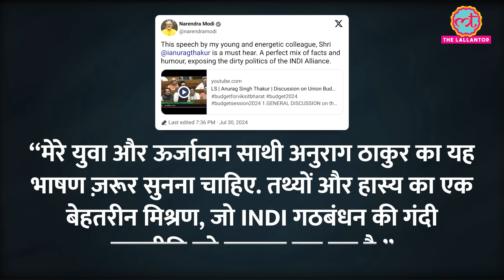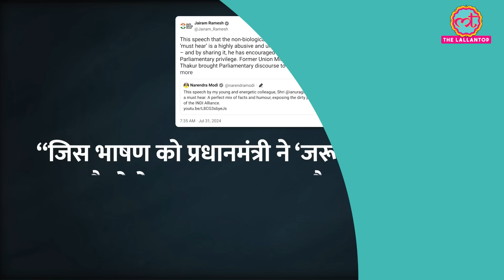‘जाति जीवी…’ Kangana Ranaut ने Rahul Gandhi की एडिटेड फोटो शेयर कर क्या टिप्पणी कर डाली?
BJP MP Kangana Ranaut posted a morphed photo of Lok Sabha LoP Rahul Gandhi on her Instagram Story. This photo was posted in the row of constant ‘caste census’ demand by Rahul and the opposition’s INDIA bloc collectively.